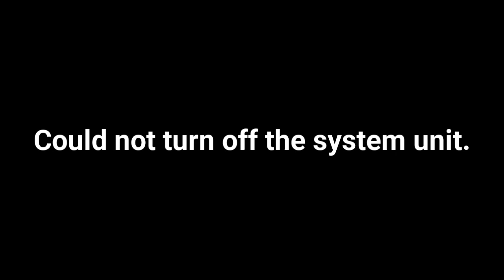My First Massive Longest Barney Error [Part 13]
Part 13 is here! Part 14 is currently in progress... It will premiere on the 13th of August, and 3:00 P.M.

Please read my Note 1 & 2 before commenting and give me some speeches.

Note 1: What should I make Barney and Kayla Bishop say in 220-211 Chances?

Note 2: This is what I've remembered about my predictions for My First Massive Longest Barney Error [Part 14 & 15]. (Please read my predictions carefully before commenting and give me some speeches.)

Part 14:
Timer Reductions:
220 & 219 Chances: 6737 Days
218-216 Chances: 6319 Days
215-213 Chances: 6006 Days
212 & 211 Chances: 5691 Days

As for @6890chris, you can give me some correct speeches if you want.